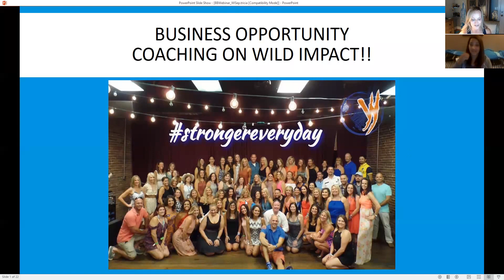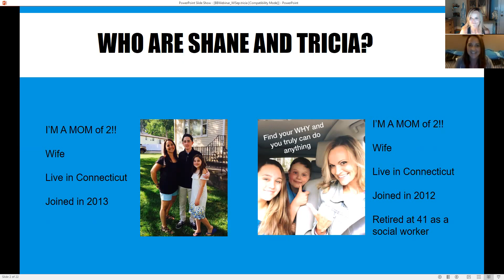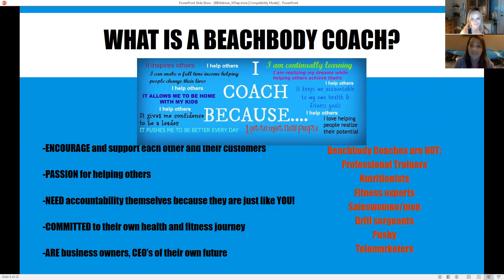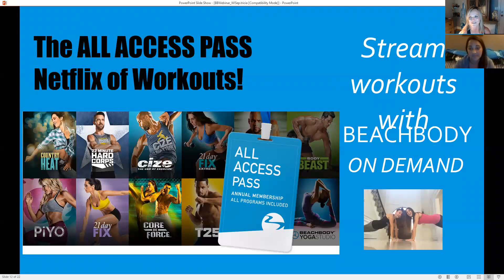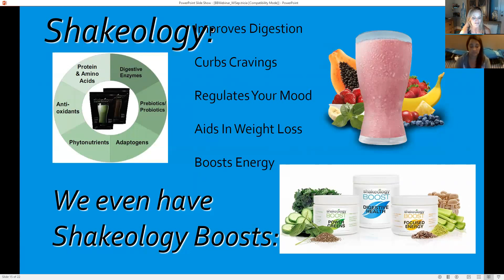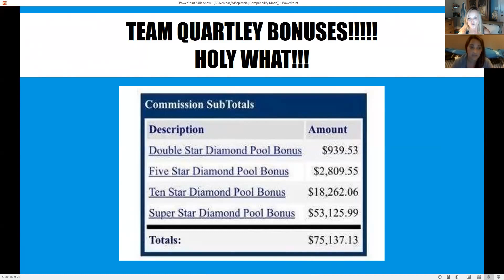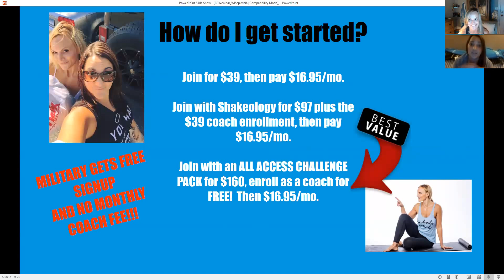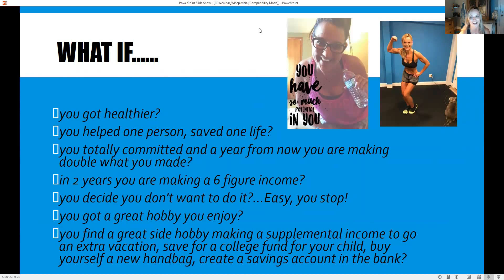The coaching opportunity on WILD IMPACT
Learn the ins and outs of the business opportunity on 3X ELITE team,  WILD IMPACT